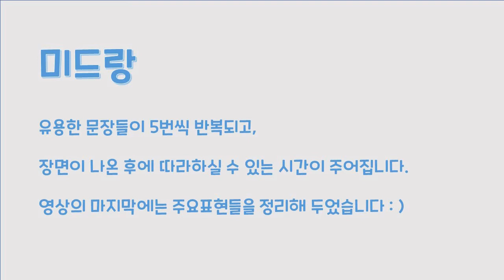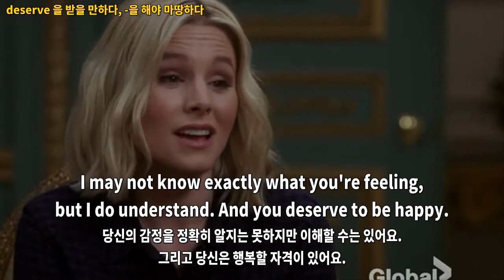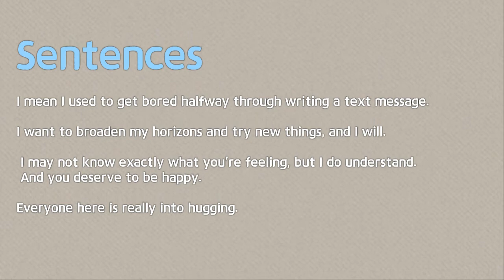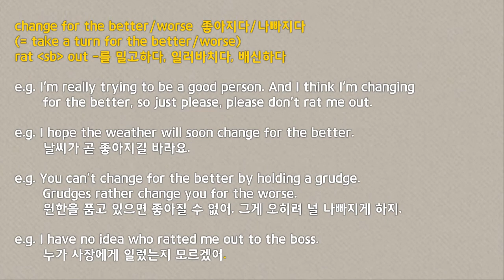굿플레이스 쉐도잉 #12 (한영자막) [미드랑 영어공부]